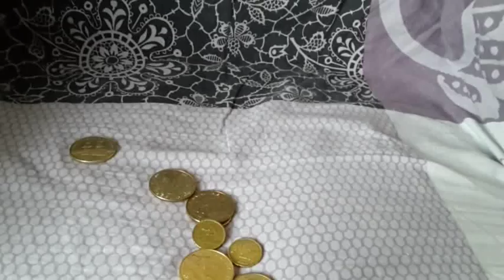À moi l'argent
Petite vidéo de magie